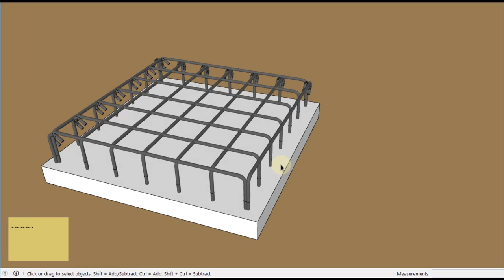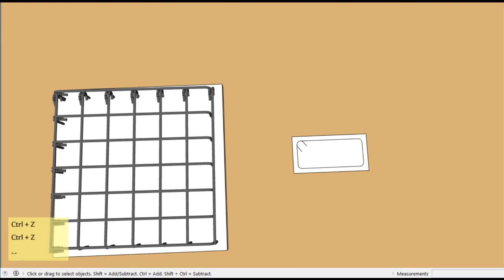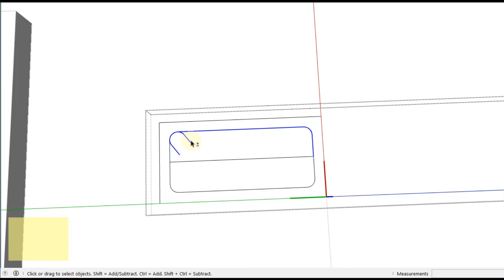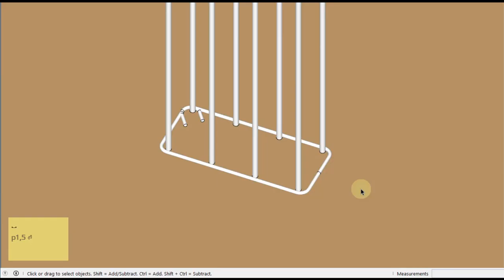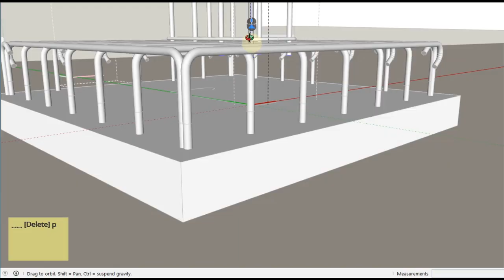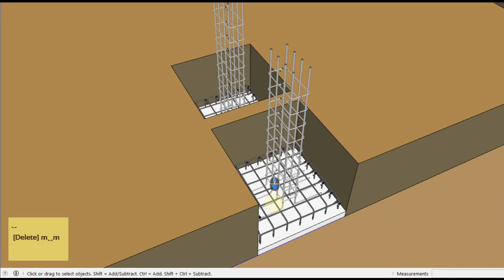Pedestal pada Pondasi telapak , Tutorial SketchUp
kita coba desain Pedestal pada pondasi telapak menggunakan bantuan SketchUp, dirender dengan Thea Render, selamat menikmati semoga lancar, salam sukses DesignBuild